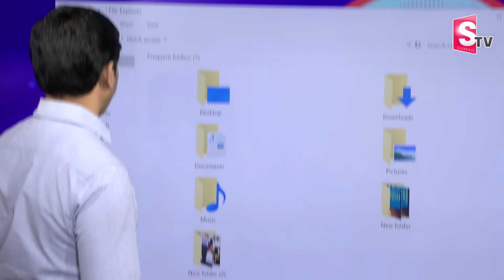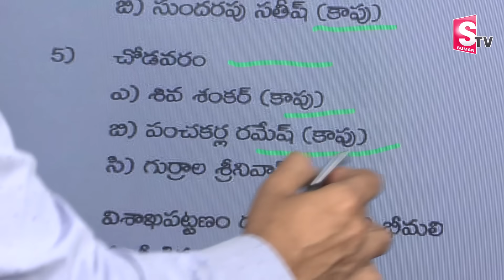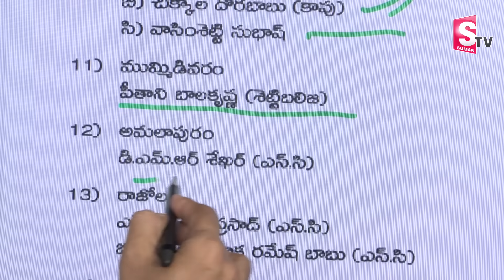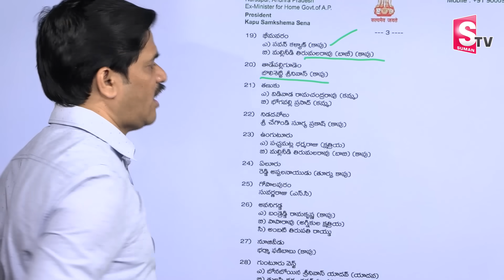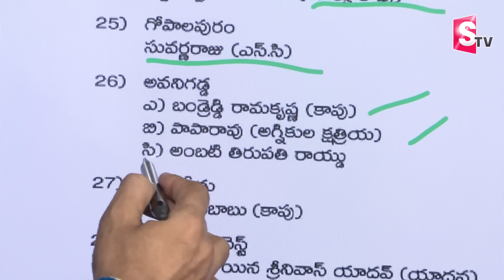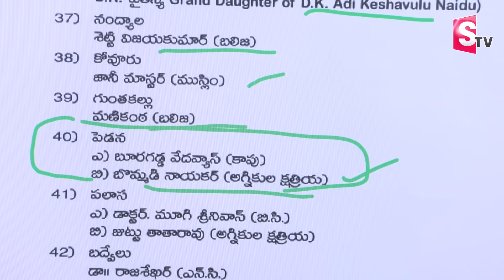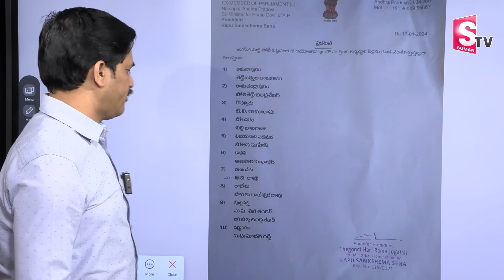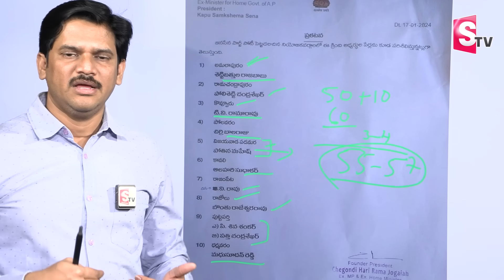జనసేన పోటీ చేసే స్థానాలివే..! | Janasena Constituencies List In AP | Pawan Kalyan | Harirama Jogaiah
Watch► జనసేన పోటీ చేసే స్థానాలివే..! | Janasena Constituencies List In AP | Pawan Kalyan | Harirama Jogaiah